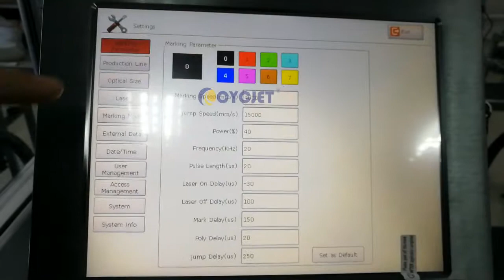CYCJET Flying Laser Printer - HDPE pipe 30meter/min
Flying fiber laser printer for HDPE Pipe, PPR Pipe, UPVC Pipe, Cable laser marking machine